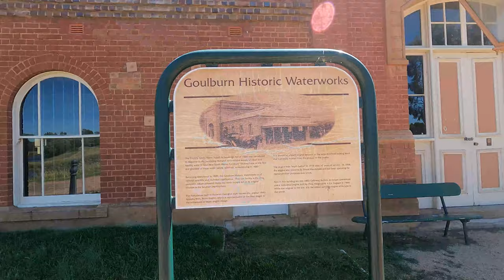Big Lap Series E10: Farmers for a day - Mowbray Park Farm Stay - Picton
This time we are staying at Mowbray Park Farm stay where we get to try our hand at all things farming! Horse rides, milking cows and feeding Llamas. We also check out the historic Picton Railway Viaduct, an impressive structure built between 1863 and 1867 and still standing in original condition.

To enter the giveaway we are running head on over to our instagram page for all the details!

We are a family of 4 on the adventure of a lifetime, caravanning Australia for our Big Lap! We want to share it all with you, the amazing locations, any tips and tricks we learn along the way, as well as the laughs and no doubt the fails we are likely to experience! We like to keep it real, showing you the good and bad realities of van life!

If you like the music we have used in our episodes you can find it here: